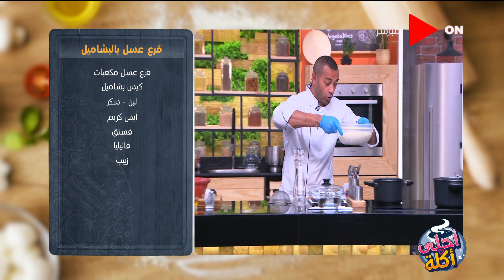أحلى أكلة - طريقة عمل قرع عسل بالبشاميل مع الشيف علاء الشربيني